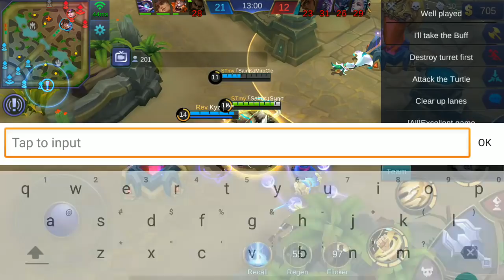"BEST CHOU ANTI MAGE + CDR BUILD" | Mobile Legends | Perfect Chou Gameplay #2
On This video I'l show you the best build for Chou to counter mages in the game. If you laning with mage, buy magic resistance item first. Then you can buy Dominance Ice for Cooldown Reduction, very useful to spam your skill and shut down mages in a few second.

Wanna see my builds? Check on this video

Video Recorded with Mobizen

If you want your video to get featured on my wtf moments/ montage/ Player of The Week, send your clips on my email via Google Drive or my Telegram @sinobuplayz

~Syno